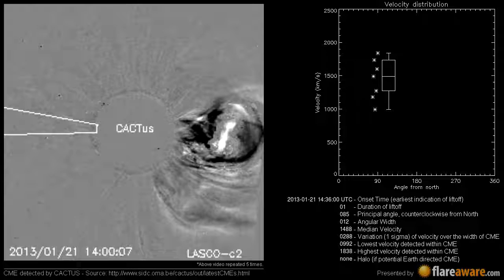A Non Earth directed CME at 2013-01-21 14:36:00 UTC